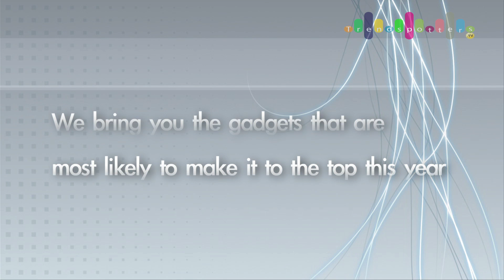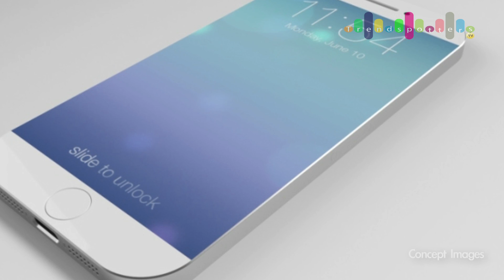Hot new tech gadgets of 2014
Want to know what's going to be the next big thing in technology in 2014? We bring you the gadgets that are most likely to make it to the top this year.